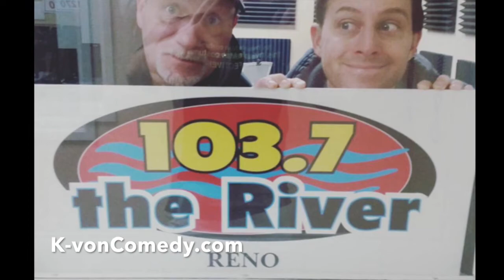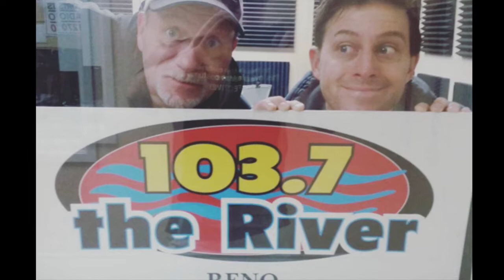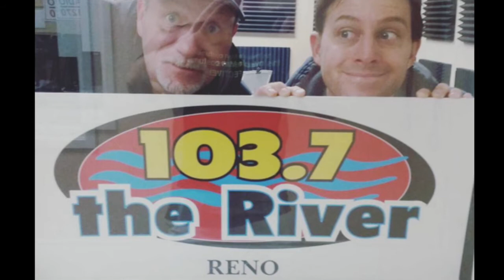KvOn the RADIO - River 103.7 (Miniature Golf)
Kvon discusses why men love fishing & miniature golf on River 103.7